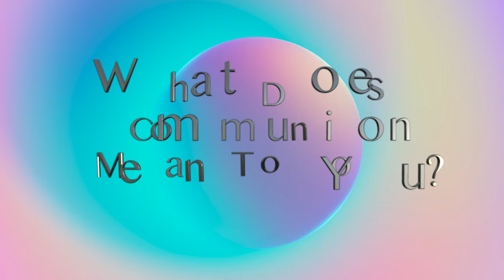Keswick Christian Church - (What Does Communion Mean To You?